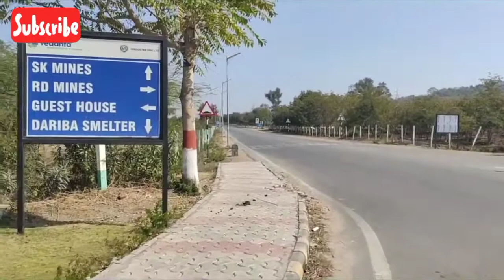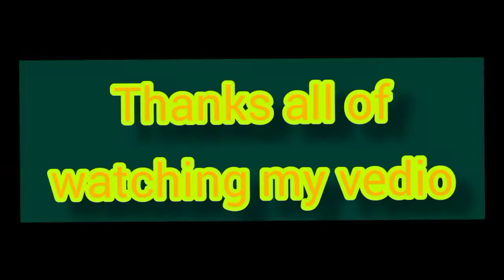Hindustan Zinc Limited Vlog Series ❤️❤️❤️❤️❤️🙏🙏🙏🙏🙏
Our Channel
@Sunil Choubisa

Sunil Choubisa mahakaal ka diwana

Hey Guys !
Hope you have watched the video and enjoyed it. We share a happy and a happening Relationship.
Always create a happy place to live and  let live.
We are here to spread fun , love and happiness .
so let's do it together. ❤️🙏

SunilChoubisa